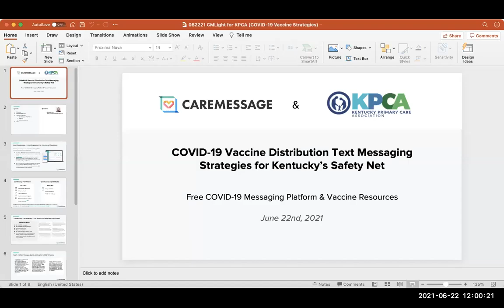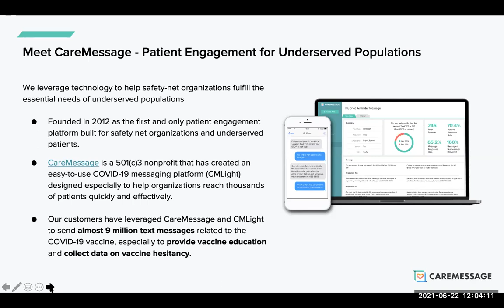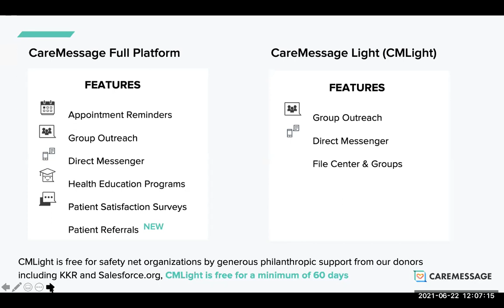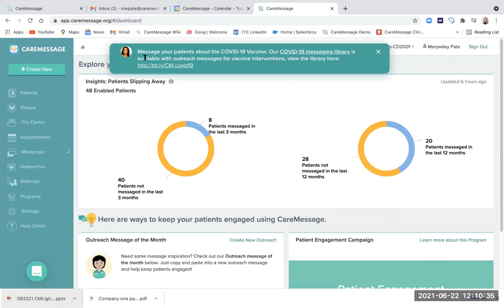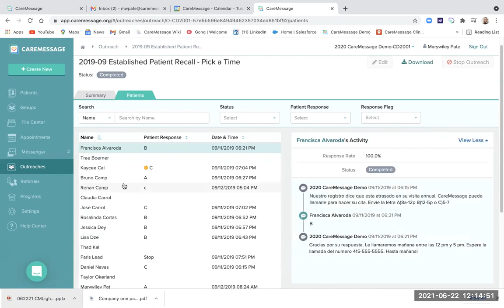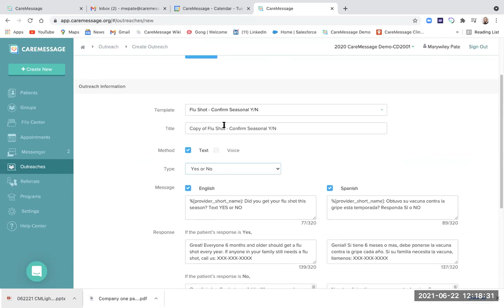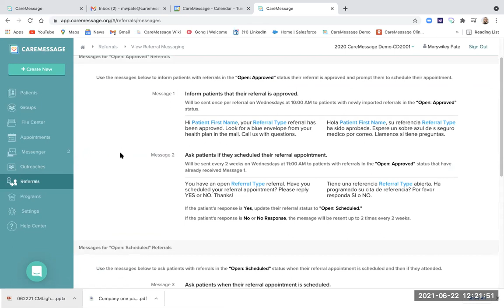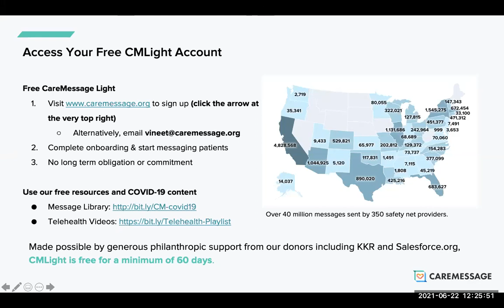Webinar: COVID-19 Vaccine Distribution Text Messaging Strategies for Kentucky’s Safety Net